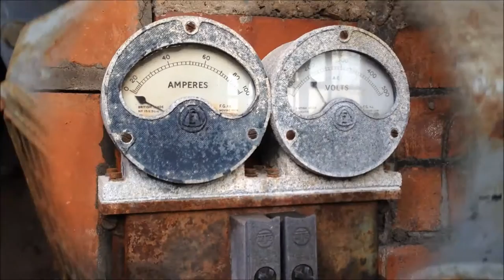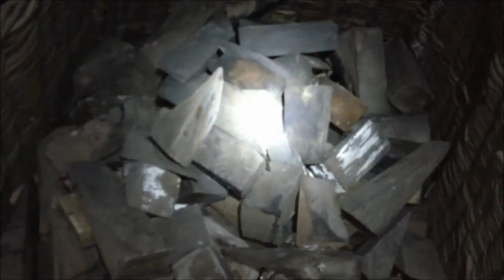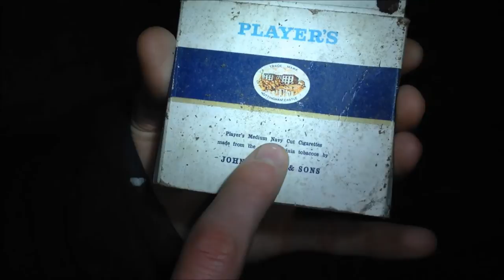Liverpool Stanley Docks Exploration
Opened in 1848, Stanley Dock sits on the River Mersey just North of Liverpool city centre. Standing at 125ft tall, the 14 storey Tobacco Warehouse spans across 36 acres (150,000 m2) with its construction using 27 million bricks, 30,000 panes of glass and 8,000 tons of steel. It's the largest brick warehouse in the world. The dock complex would've been an essential hive of activity in Liverpool's heyday with ships arriving from every corner of the British Empire carrying rum, tobacco, tea and many other goods.

Sadly, with the decline of trade going through Liverpool, the docks fell in to disuse and gradually, during the 1980s, disrepair. The Rum warehouse has now been converted into the Titanic Hotel, whilst the Tobacco Warehouse continues to sit eerily quiet, derelict and forgotten, still imposing itself on the city skyline and host to a wealth of intriguing relics from the past.

The basement of the Tobacco warehouse was used as a morgue for American Soldiers during WWII whilst the rest of the building has been a home for squatters, as well as being used by Liverpool gangs for illegal activities including the disposing of bodies.
In recent times, the docks have also been a filming location for the Guy Rithcie Sherlock Holmes film, Hollywood blockbuster Captain America and BBC hit TV show Peaky Blinders

By posting this video in no way do i encourage visiting of the site, it's unsafe, dangerous and illegal.

When We Were Younger (instrumental) - You Me At Six

Behold The Darkness - Medwyn Goodall